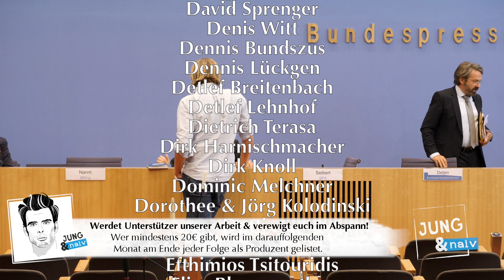21. August 2017 - Komplette Bundespressekonferenz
Bundesregierung für Desinteressierte ► BPK vom 21. August 2017 (Komplett im Wortprotokoll Als Podcast

Naive Fragen zu:
Festnahme von Schriftsteller in Spanien (ab 3:50 min)
- das BMJ ist für internationale Fahndungsersuche zuständig und muss daher wissen, seit wann die sogenannte Red Notice gegen Akhanlı im Interpol-System vorliegt. Seit wann also? (ab 3:50 )
- d.h. es gibt gar keine "Red Notice" im Interpol-System?
- wie stellen Sie sich eine "Beteiligung am Auslieferungsverfahren" vor? (ab 38:07 min)

CDU-Minijobber aus dem Kanzleramt (ab 51:15 min)
- ist das zum ersten Mal so oder war das schon vor 4 und 8 Jahren so? sind Mitarbeiter aus anderen Bundesministerien für CDU, CSU oder SPD abgestellt? (ab 53:40 min)
- wie viele Stunden pro Woche müssen die bei der CDU arbeiten und was bekommen Sie dafür? den Mindestlohn, €450 pro Stunde? (ab 59:42 min)
- für wie viele Stunden werden die Mitarbeiter freigestellt?

Neue US-Strategie für Afghanistan (ab 1:04:25 min)
- damit wir das vergleichen können: Wie sind die Vorstellungen der Bundesregierung, wie es in Sachen Afghanistan weitergehen soll (ab 1:06:45 min)
- Ein Abzug aus Afghanistan kommt für die Bundesregierung weiter nicht in Frage, richtig?

Entzug von G20-Akkreditierungen (ab 1:11:30 min)
- es gab jetzt schon ein paar Auskünfte für Betroffene vom BKA. es gab bisher noch keine, was Sie uns hier gesagt haben, dass es um „sehr ernsthaften Sicherheitsbedenken“ ging. Kann irgendeiner der Betroffenen noch damit rechnen die „sehr ernsthaften Sicherheitsbedenken“ vorgetragen zu bekommen? oder waren das alles nur Namensverwechselungen, gerichtskundige Falschbeschuldigungen, fatale Fehlauskünfte oder unrechtmäßig gespeicherte Daten?
- wird das BPA auch zukünftig Sicherheitsempfehlungen ohne weitere Prüfung übernehmen?
- ans BMI: Werden alle Auskünfte Fehlereingeständnisse sein? Teilen Sie das tiefe Bedauern des BPA? (ab 1:19:13 min)
- kommt es für Sie in Frage ein symbolische Wiedergutmachung anzubieten, Herr Seibert? vielleicht ein Fotoshoot oder Interview mit Frau Merkel...

Bitte unterstützt unsere Arbeit finanziell:
Tilo Jung
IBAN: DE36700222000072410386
BIC: FDDODEMMXXX
Verwendungszweck: BPK